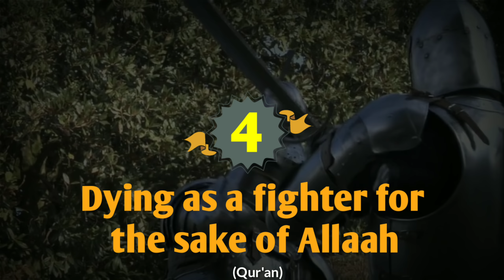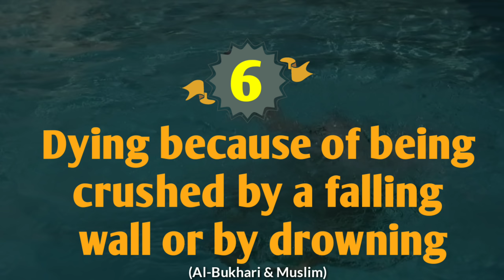Signs of Good Deathᴴᴰ┇اچھی موت کی نشانیاں ┇Powerful Reminder